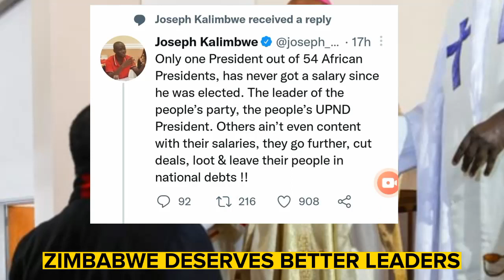President Mnangagwa must repent and Arrest corruption masterminds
We have enough to end poverty